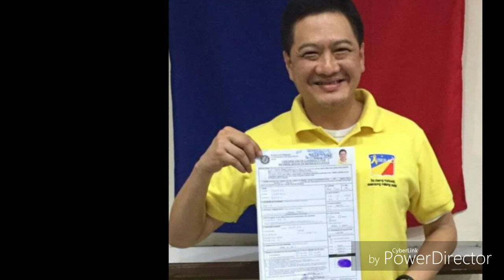ATTY. ERIN TANADA JINGLE FOR SENATOR 2019